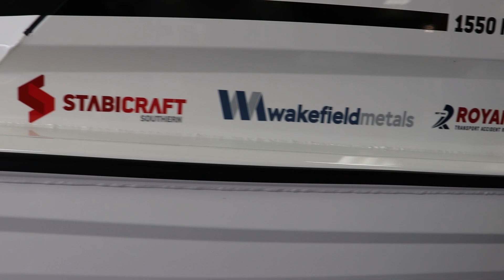Stabicraft® 1550 Fisher - Kidney Health New Zealand Charity Auction Winner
Thank You Pete & Paula for supporting Kidney Health New Zealand! Enjoy your 1550fisher 💪

And a massive thank you to all our partners and suppliers who helped put this package together for such a great cause.

Arc Alloy, Sheet Metalcraft, Stabicraft Southern - Dealership & Marine Servicing, Yamaha Marine New Zealand, DMW Trailers, Lowrance, Wakefield Metals, Royans Transport Accident Repairs, Howard Anderson Upholstery Ltd, Creation Signs, U-DEK by Ultralon NZ, Northchill Group Ltd, Stabicraft, Seathru Ltd.